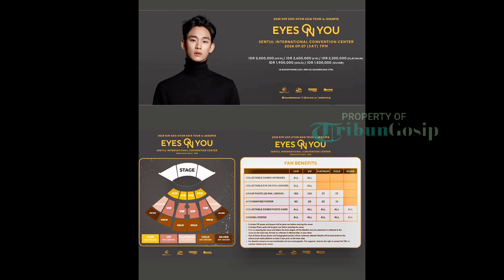Pemilihan Lokasi Fanmeeting Kim Soo Hyun Di Indonesia Jadi Bahan Gosip